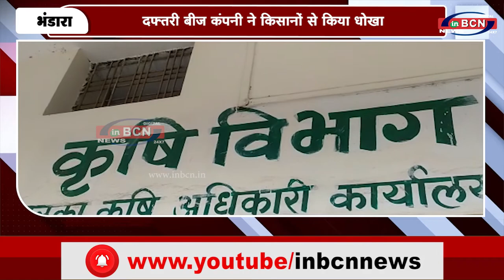दफ्तरी बीज कंपनी ने किसानों से किया धोखा..INBCN NEWS